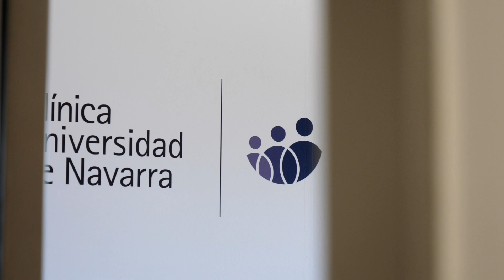Nuestros jugadores continúan pasando reconocimientos médicos en la Clínica Universidad de Navarra